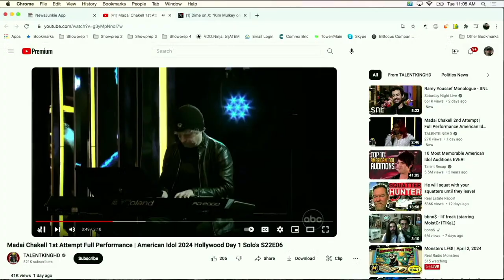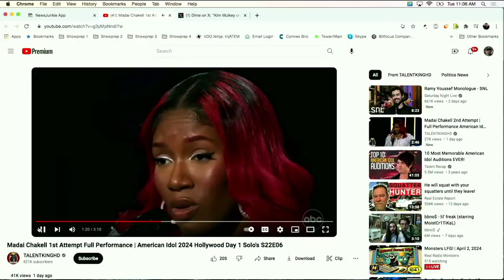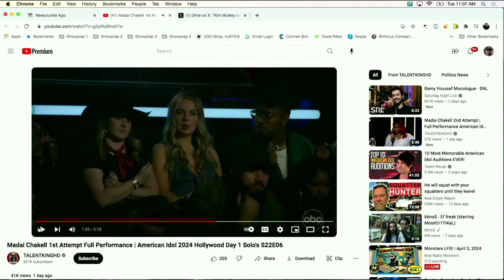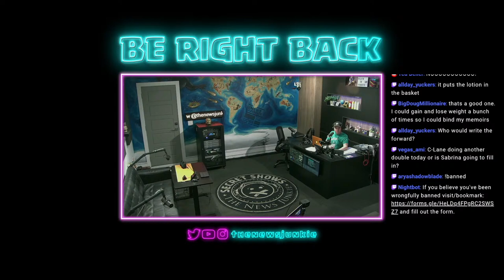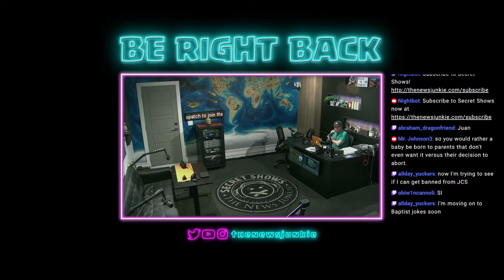Here Comes The Cicadas! - Tuesday Live Stream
Here Comes the Cicadas, Space Station Trash Hits a House and Why You Don't Use AI To Plan Your Vacation!